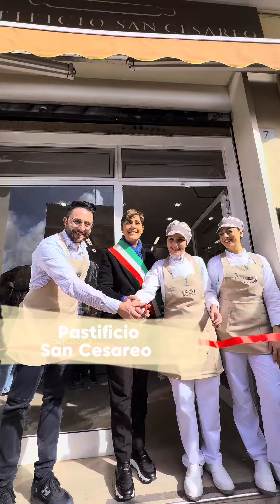Pastificio San Cesareo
E’ il tempio della pasta. Ha aperto a sancesareo ed è già una storia di